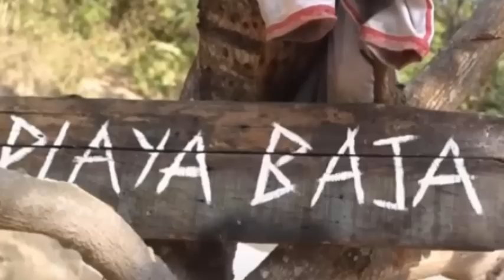💥DE NO CREER! Avance capítulo 65! "NO HAY ENEMIGO PEQUEÑO"!😮😮😮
Cada vez hay más tensión entre los equipos! Todo puede pasar!